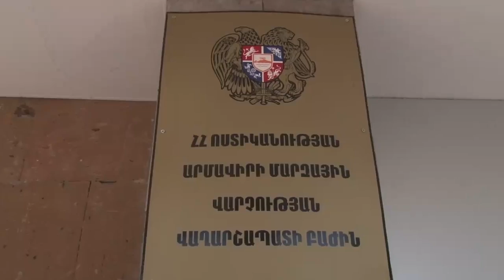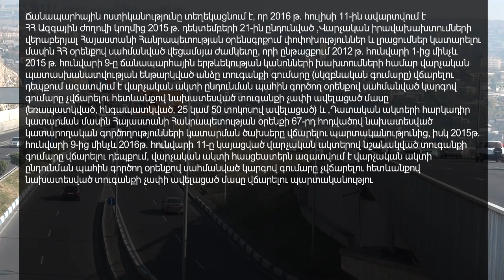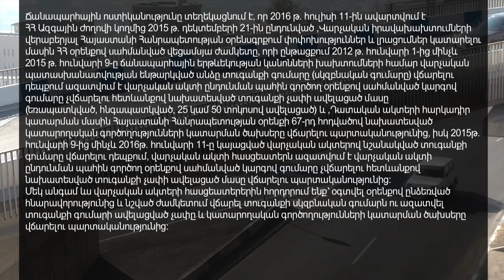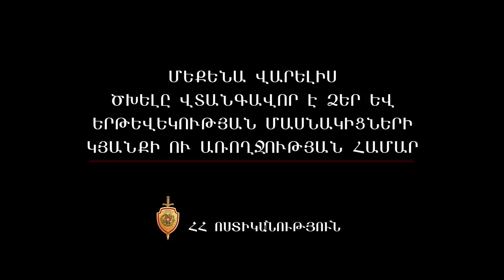«Հերթապահ մաս» 06.07.2016